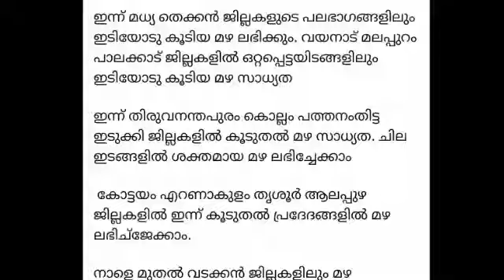കേരളതീരത്ത് ജാഗ്രത Kerala Weather News Today NewsLive InfoMedia.heavy rain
All ration card holders must watch/ apl bpl free kit/may month ration Kerala lockdown kseb meter reading All ration card holders must watch / free kit / rs 2000/- e pass Kerala lockdown kit students kit health department info media malayalam All ration card holders must watch/ apl bpl rationcard free kit/may month ration Kerala lockdown 5kg mullaperiyardam heavyrain keralaweather cyclonesinkerala freekit​ pinarayivijayan​ INFOMEDIAMALAYALAM​ ഈ ചാനലിലൂടെ പ്രസിദ്ധീകരിക്കുന്ന വീഡിയോകളിൽ ഒരുതരത്തിലുമുള്ള രാഷ്ട്രീയം / മതം എന്നിവയുടെ അതിപ്രസരം ഇല്ല. ഗവൺമെന്റ് പോളിസികൾക്ക് എപ്പോൾ വേണമെങ്കിലും മാറ്റം ഉണ്ടാവാം. അതിനാൽ പുതിയ വീഡിയോ അപ്‌ഡേഷൻ കാണാൻ ശ്രമിക്കുക. Thanks -SHABZ MEDIA ➖➖➖➖➖➖➖➖➖➖➖➖➖➖➖ ✔ DISCLAIMER: This Channel DOES NOT Promote or encourage Any illegal activities , all contents provided by This Channel is meant for EDUCATIONAL PURPOSE only ✔ Do Not Try to Upload My Videos Without My Permission Under any Circumstances.If You do so it will Violate Youtube Terms of Use or Have to Express Permission From Copyright Owner me to Upload it.